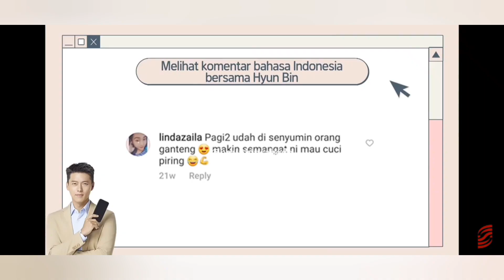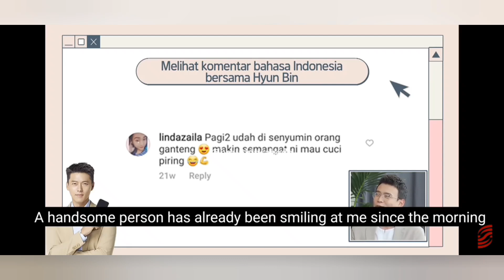Hyun bin is embarrassed to be praised for his stunning dimples!😍